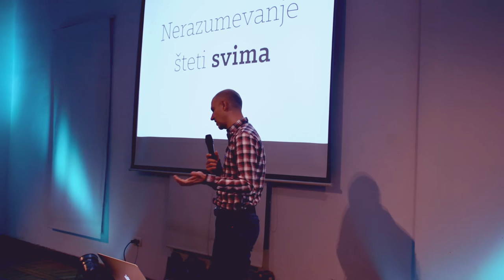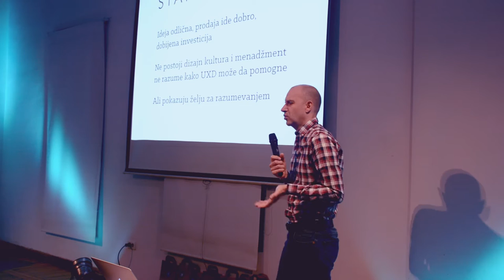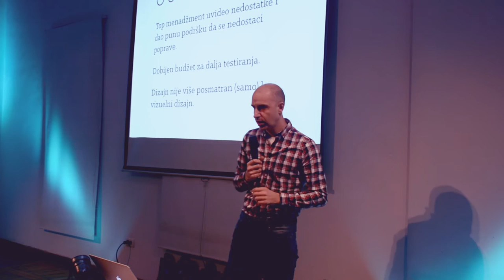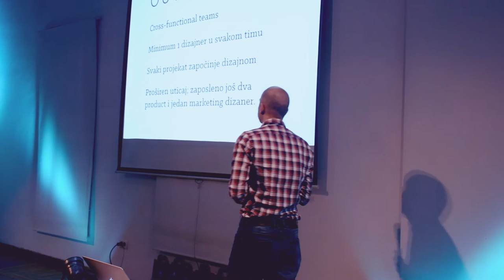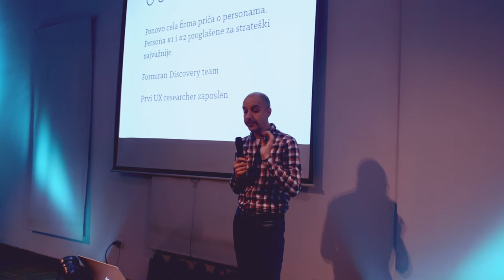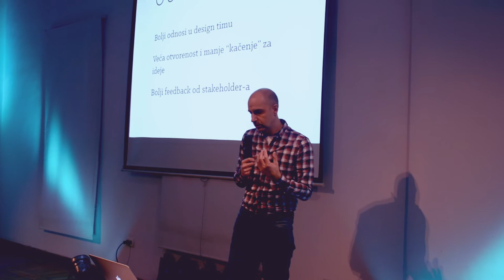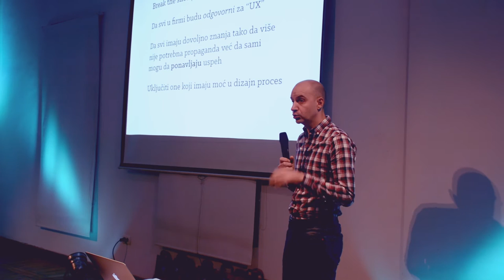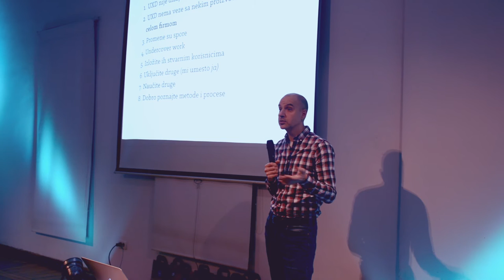UX Belgrade: UX Design Isn't Just About Design (Janko Jovanovic)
Janko's talk is about his personal experience how a traditional UCD process has been applied in an environment that wasn’t familiar with it, and had no understanding for it. It successfully managed to transform the company’s process and strategy. This presentation is shedding some light on how design can have a positive effect on a company’s growth and strategy.